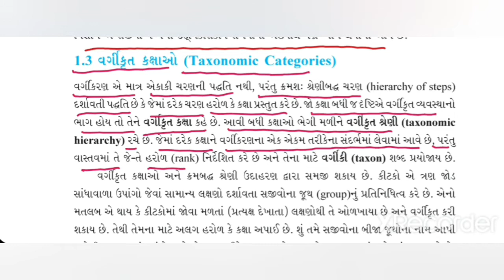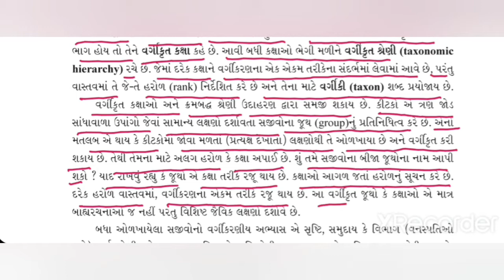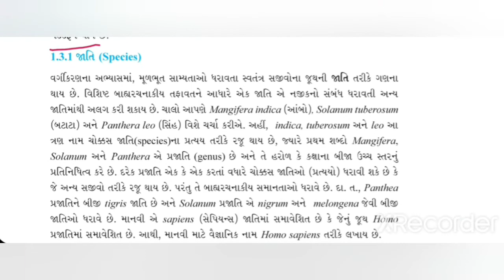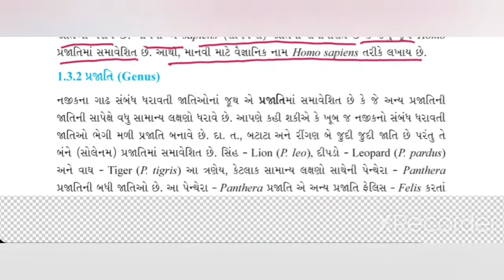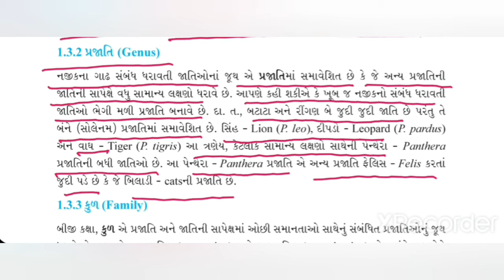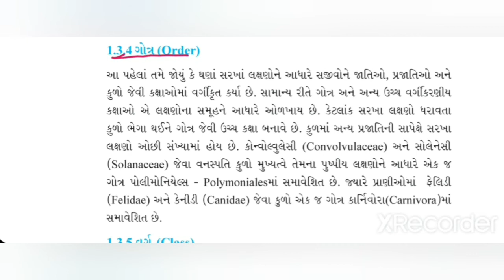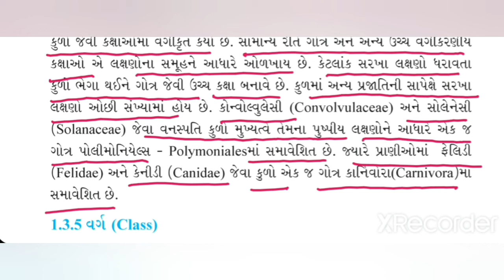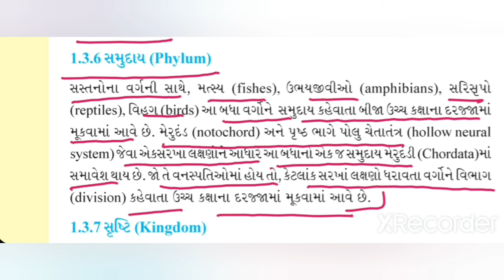11 Sci,Biology,Ch-1,Part-4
11 Sci,Biology,Ch-1,Part-4